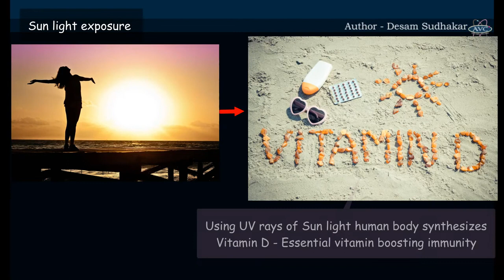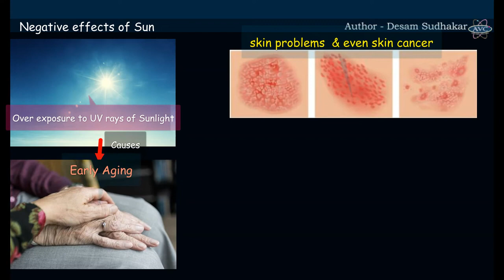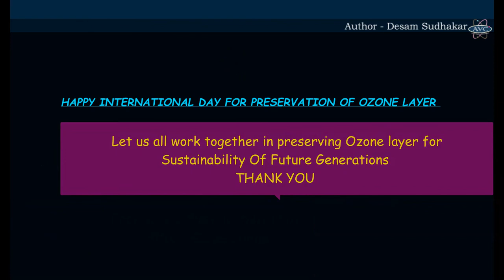WORLD OZONE DAY 2023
1) The ozone layer is a delicate barrier that sits in the stratosphere and prevents potentially dangerous ultraviolet rays from penetrating the atmosphere. Protecting life on Earth from the destructive effects of the sun's ultraviolet rays is a priority.

2) An excessive amount of exposure to the sun's ultraviolet (UV) rays can lead to skin cancer, an accelerated ageing process, eye problems such as cataracts, a weakened immune system, and even the death of cells by destroying DNA.

3) The stratosphere, which is a component of the atmosphere, is where you'll find the ozone layer. Ozone gas, which has the chemical formula O3, makes up the ozone layer, which is an extremely vital component of the atmosphere.

4) Chlorine and free radicals are both produced when refrigerants such as Freon (CCl2F2) and chlorofluorocarbons (CFCs) are utilized. These free radicals contribute to the depletion of the ozone layer by converting ozone (O3) into oxygen molecules.
The ozone layer in the atmosphere serves as a shield, preventing the majority of the sun's ultraviolet rays from penetrating it and reaching Earth.

5)  In recent years, air conditioners have been contributing to the depletion of the ozone layer by emitting an excessive amount of CFCs, which are typically utilized in the cooling process of refrigerators. The ozone layer develops a hole whenever there is a decrease in the amount of ozone gas in the atmosphere. This particular hole is referred to as a "ozone hole."

6) Scientists who study climate have noticed that there is a low concentration of ozone in the ozone layer that is located above the South Pole of the Earth. This is a concerning sign for the future of life on Earth.

7) The Montreal Protocol, which was created to repair the ozone layer and reduce the rate of climate change, will be the focus of World Ozone Day in the year 2023.
World Ozone Day 2023 Theme: Montreal Protocol: fixing the ozone layer and slowing down climate change